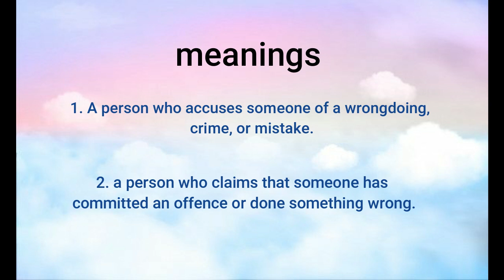Accuser Pronunciation & Meanings| Learn English| Words Explanation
This channel is for all the students and friends who want to know the words, the pronunciation of the word, and their details. Information will be provided about the different word and their uses. We hope that our efforts will be beneficial and helpful to you.